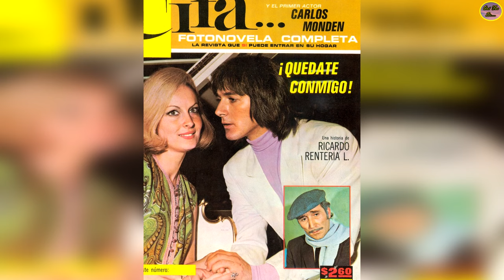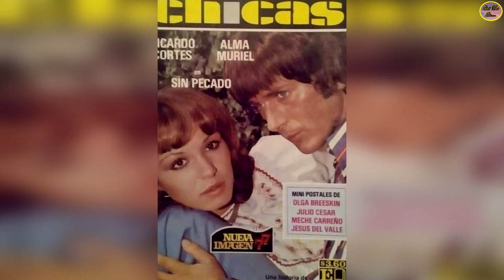El Padre De Lolita Cortés, Fue Un Famoso Galán De Cine, Telenovelas Y Fotonovelas En Los Años 70.